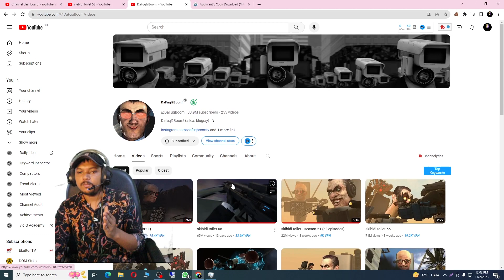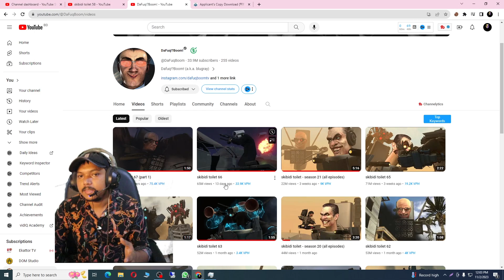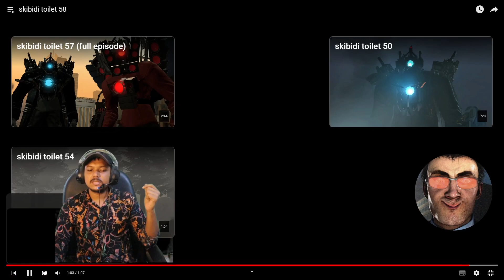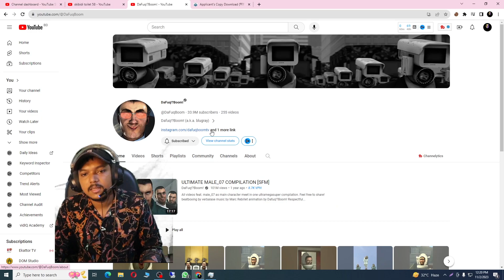DaFuq!?Boom! skibidi toilet explained in bangla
Welcome to Royal The Gamer, In this video, we're diving into the wacky world of internet culture with a Bangla twist. You've probably heard of the "DaFuq!?Boom!" and "Skibidi Toilet" trends, and if you're wondering what it's all about, you're in the right place.

We'll break down the hilarious and quirky aspects of these internet phenomena, all while providing a fun and informative explanation in Bangla. Whether you're a curious netizen or just looking for a good laugh, this video is for you.

Join us as we explore the origins, evolution, and meaning behind "DaFuq!?Boom!" and "Skibidi Toilet" and how they've taken the online world by storm. We'll also share some of our favorite variations and memes related to these trends.

Thanks for tuning in, and let's get started with our "DaFuq!?Boom! Skibidi Toilet Explained in Bangla" adventure!

Let's embark on this surreal journey through the Skibidi Multiverse together.